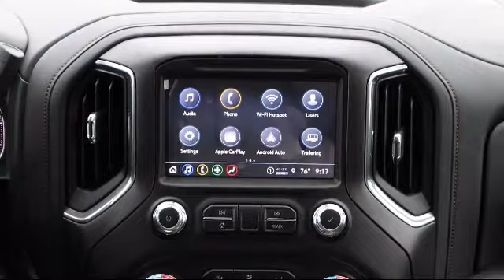2021 GMC Sierra 1500 AT4 Bartow Lakeland Auburndale Winter Haven Tampa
2021 GMC Sierra 1500 AT4 Stock Number: R22325 Vin:1GTU9EETXMZ376892.

255 W Van Fleet Dr